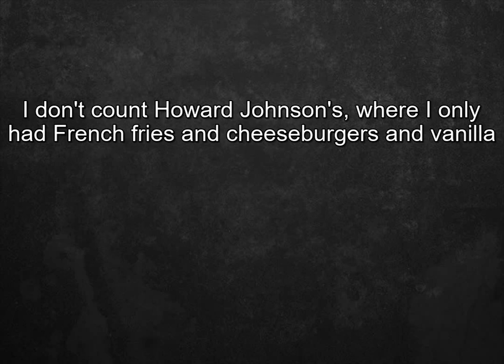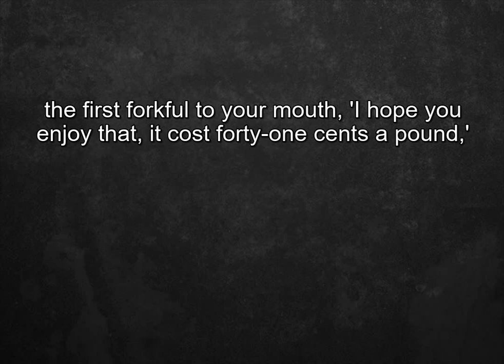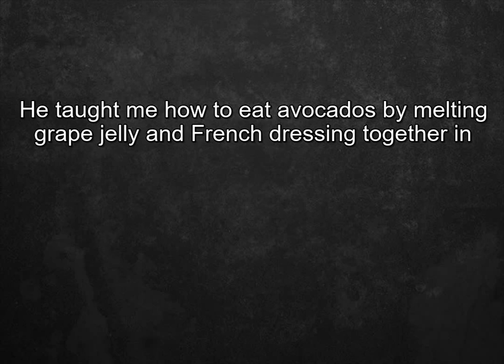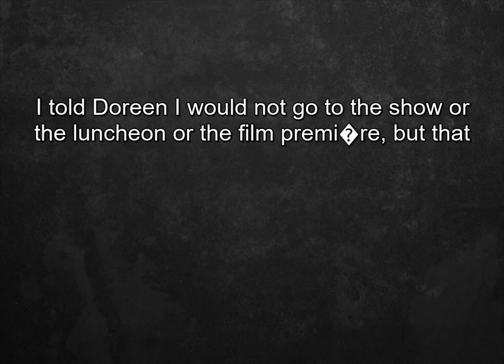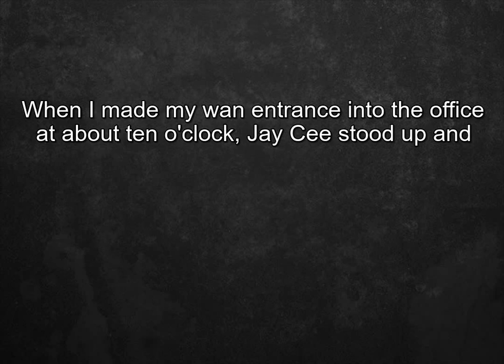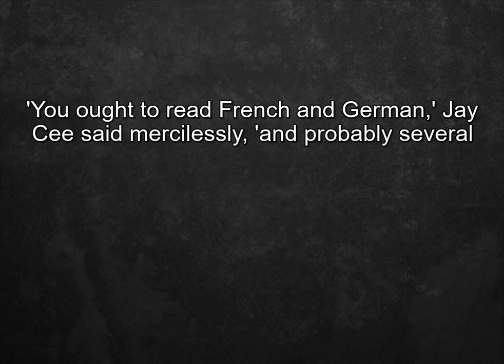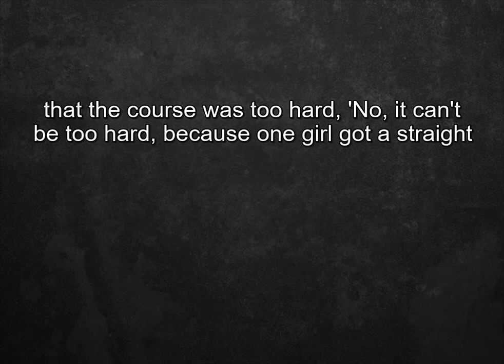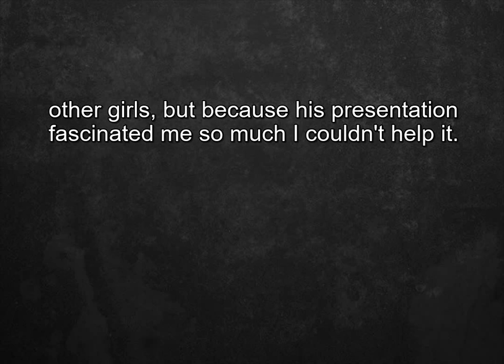The Bell Jar, by Sylvia Plath Audio-Book chap-3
The Bell Jar is the only novel written by the American writer and poet Sylvia Plath